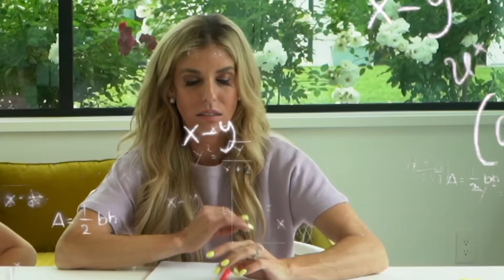Introducing My Daughters NEW Mom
will Everleigh like her new mom?!

thanks to @rebeccazamolo for filming with us!